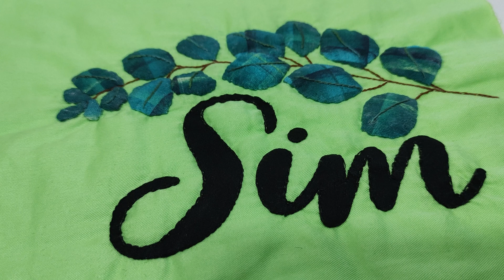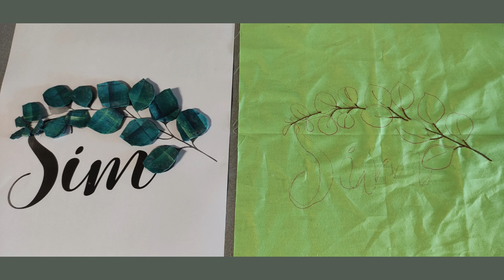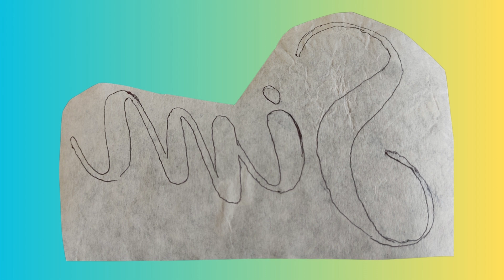THE TRANSFORMATIVE POWER OF THE WORD 'YES' # sabrinamoellerdarosa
🎥48
In this video, we will explore the incredible power of the word "YES" and how it can positively influence our lives. Through a craft project using eucalyptus leaves and the word "YES," I will show you how we can manifest positive thoughts and open unexpected paths. Follow the entire process, from transferring the template onto the fabric to finishing the frame. Learn how to apply the leaves using invisible stitches and embroider the central veins, creating a captivating effect. Get ready to be inspired and bring more positivity into your life!

1. What is the word you use the most in your daily life?
2. How can positive thinking influence your decisions and actions?
3. Have you ever tried a project with an inspiring word? Share your experience!
4. What other positive words would you include in a similar frame?
5. What does the term "jumping off the fabric" mean in the context of crafting?